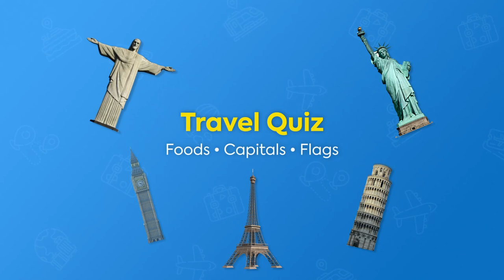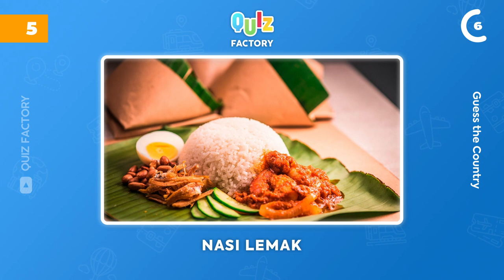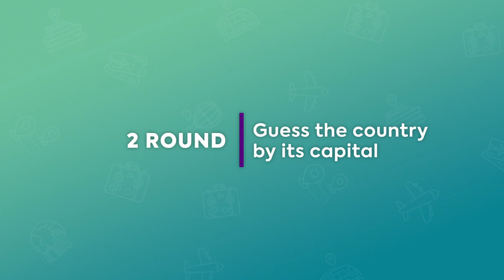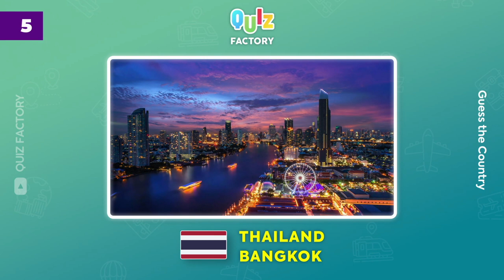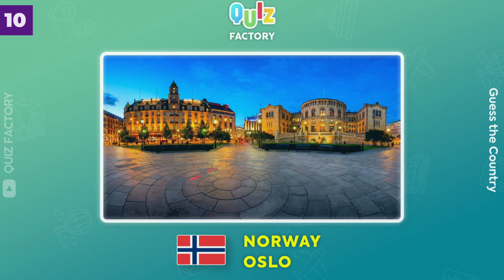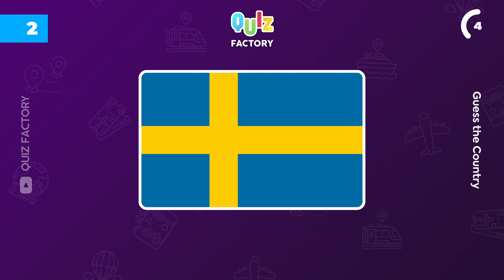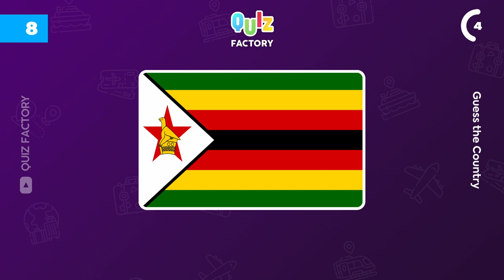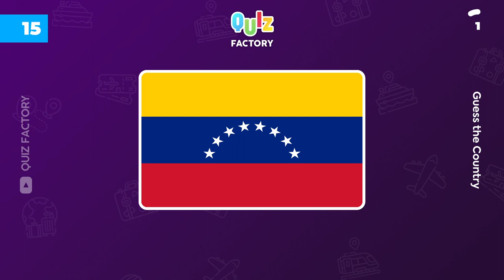Guess the country from the food, the photo, the flag. Travel Quiz #3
It's time again to immerse yourself in the culture and natural beauty of different countries. A new quiz awaits you, and we assure you that you will learn something new. Three exciting rounds are waiting for you, with tasks to guess the nationality of the dish, determine the country from the photo, as well as testing your knowledge of flags.

Write your score in the comments, and how easy or hard the quiz was for you. Good luck!